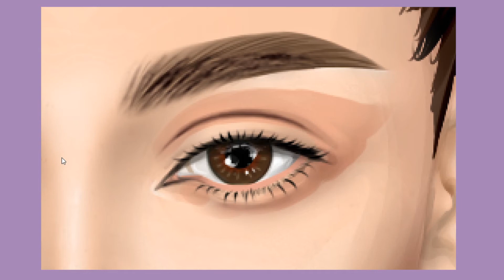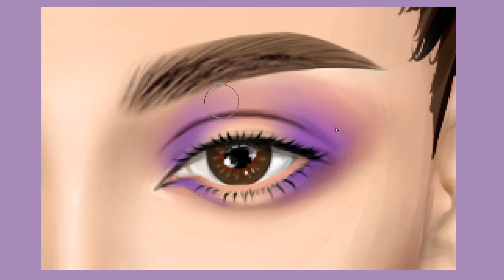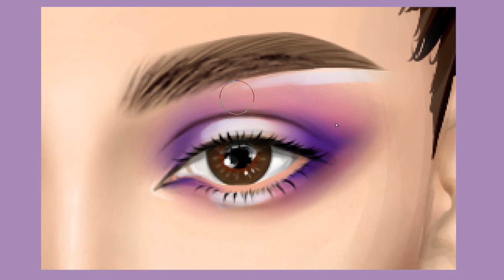Digital Face Chart | PURPLE HALO EYE MAKEUP (Stardoll Graphics Makeup)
Trying out something dramatic! :)

Song : 샛별 -  Hi, Little Kitty